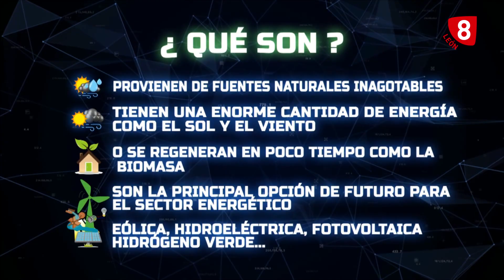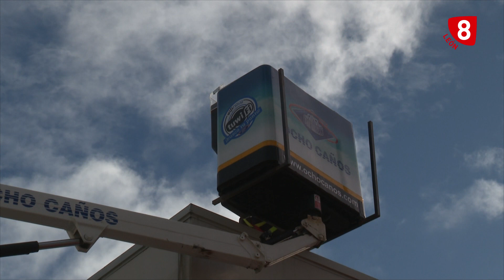ANALIZA.LE | Energías limpias (23-02-24)